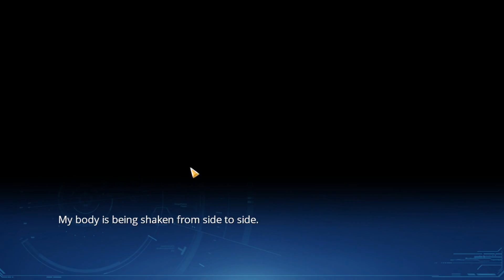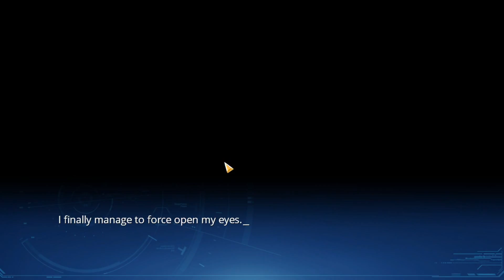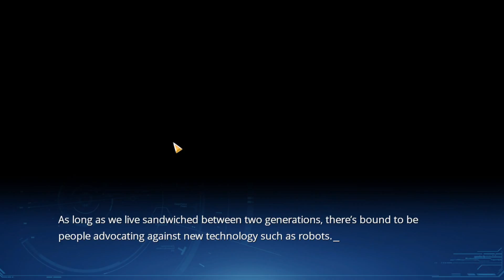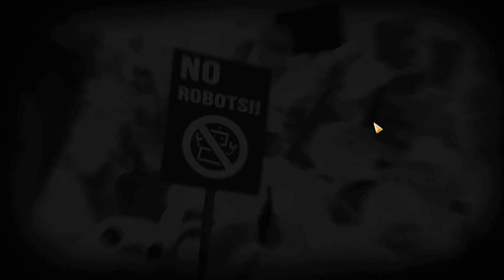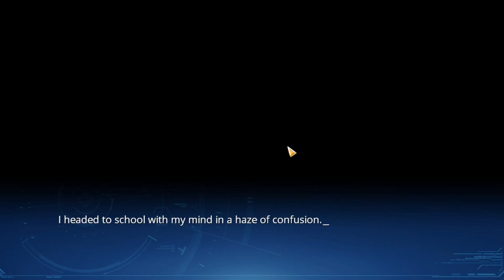Düsteres Zukunfsbild am Frühstückstisch | Lucy - The Eternity She Wished For - #7 | Dreadicuz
Lucy macht uns Frühstück und wir denken daran welche Auswirkungen die Roboter auf die Gesellschaft haben und hatten. Viel Spaß mit dem Video, Gruß Cedric